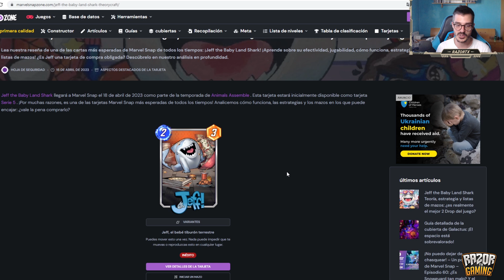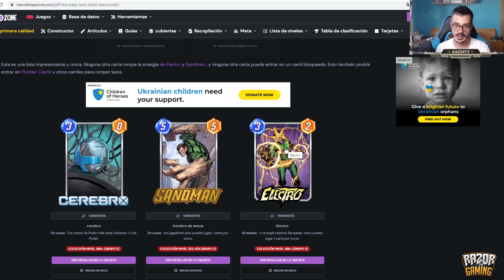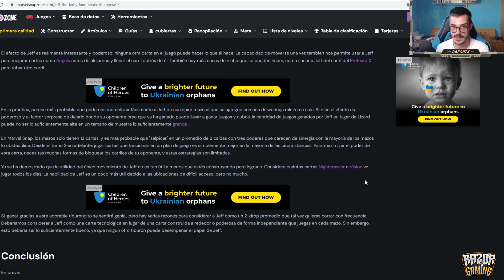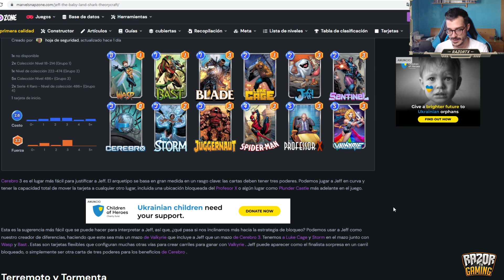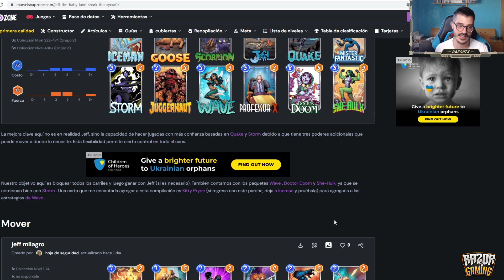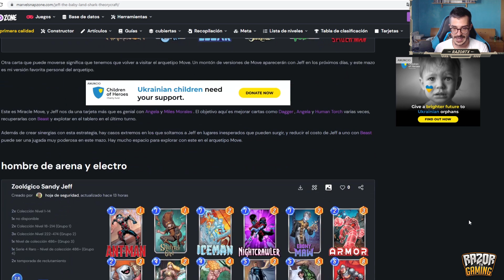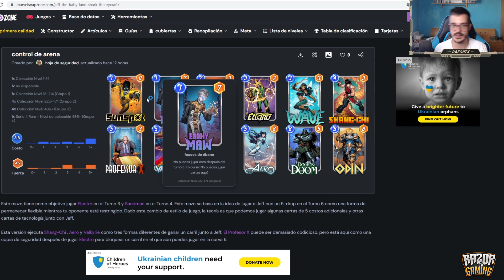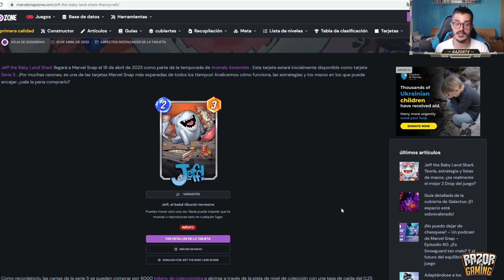NUEVA CARTA EN MARVEL SNAP: JEFF THE BABY LAND SHARK + MAZOS 🔴❗ MARVEL SNAP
Os traigo un video comendando la NUEVA CARTA de MARVEL SNAP: JEFF THE BABY LAND SHARK que llega el próximo día 18 (Serie 5)

SETUP ►

CPU: AMD Ryzen 7 2700X 4.3 Ghz
MB: MSI X470 Gaming Plus
GPU: Gigabyte GeForce GTX 1070 G1 Gaming 8GB GDDR5
RAM: Corsair Vengeance LPX DDR4 3000 PC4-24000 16GB 2x8GB CL15
HD: Toshiba OCZ TR200 SSD 240GB SATA3
PSU: Corsair RM750X V2 750W 80 Plus Gold Modular
Caja: Corsair Crystal 570X RGB Cristal Templado USB 3.0 Roja